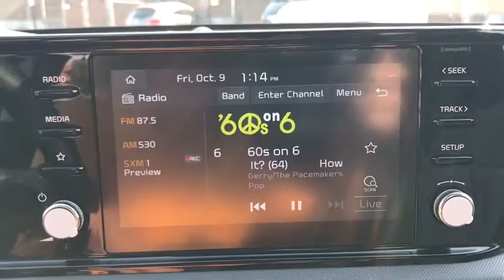2021 Kia K5 Arlington Heights, Buffalo Grove, Des Plaines, Skokie, Glenview, IL K13241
Glacier White Pearl New 2021 Kia K5 available in Arlington Heights, Illinois at McGrath Arlington Kia. Servicing the Buffalo Grove, Des Plaines, Skokie, Glenview, IL area

1400 E. Dundee rd

2021 Kia K5 LXS $1,961 off MSRP! White Pearl K5 FWD 8-Speed Automatic 1.6L I4 DGIbrbrRecent Arrival! 27/37 City/Highway MPG
Wheels: 6.5J x 16 Machined Finish Alloy,Front Bucket Seats,Cloth Seat Trim,Radio: AM/FM/MP3 Audio System,4-Wheel Disc Brakes,6 Speakers,Air Conditioning,Electronic Stability Control,Front Center Armrest,Tachometer,ABS brakes,AM/FM radio,Automatic temperature control,Brake assist,Bumpers: body-color,Delay-off headlights,Driver door bin,Driver vanity mirror,Dual front impact airbags,Dual front side impact airbags,Four wheel independent suspension,Front anti-roll bar,Front dual zone A/C,Front reading lights,Fully automatic headlights,Heated door mirrors,Illuminated entry,Knee airbag,Low tire pressure warning,Occupant sensing airbag,Outside temperature display,Overhead airbag,Overhead console,Panic alarm,Passenger door bin,Passenger vanity mirror,Power door mirrors,Power steering,Power windows,Radio data system,Rear anti-roll bar,Rear seat center armrest,Rear side impact airbag,Rear window defroster,Remote keyless entry,Security system,Speed control,Speed-sensing steering,Split folding rear seat,Steering wheel mounted audio controls,Telescoping steering wheel,Tilt steering wheel,Traction control,Trip computer,Variably intermittent wipers,Rear cargo: trunk,Auto High-beam Headlights,Apple CarPlay & Android Auto